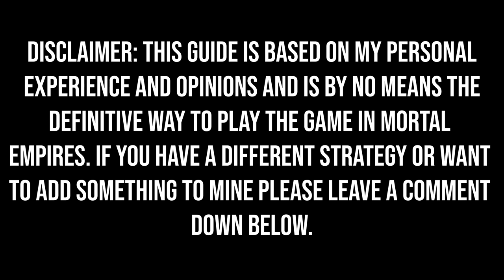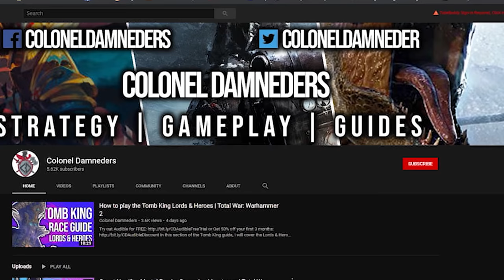How to play the Vampire Coast Campaign | Total War: Warhammer 2